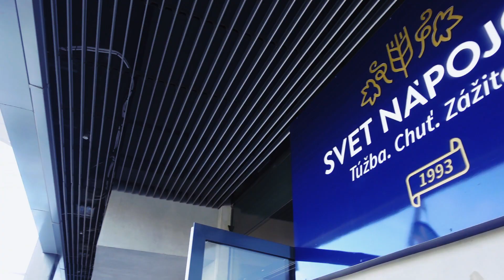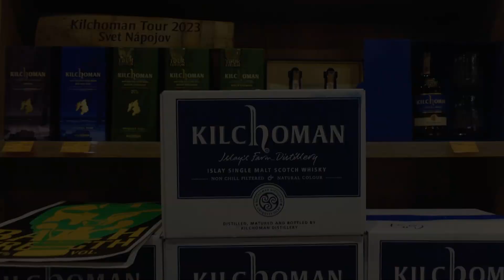Kilchoman Tour 2024 - Bratislava, Slovakia.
Viac informácií o tomto podujatí, ktoré sa konalo na našej predajni v Bratislave